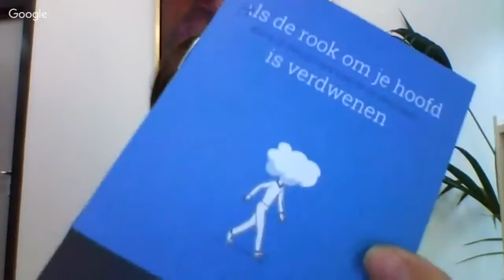Practising Waste Management Part 2 | 2017 Global Dialogue on Waste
Hundreds of thousands of waste managers worldwide are improving wellbeing by reducing poverty, improving public health and sanitation, and protecting the environment and infrastructure. This theme presents unheard solutions, stories and ideas that have the potential to change the way we manage our wastes and resources.

Experiences of a waste management company on gaining trust and getting their license to operate from local communities | Kristel Moualert, Director of ISVAG; Tom De Bruyckere,

How to training for entrepreneurs in developing countries for engaging and working with informal recyclers | Mani Vajipeyajula, Founder of Banyan Nation.

Interview on trends in waste management and waste-to-energy worldwide | A. C. (Thanos) Bourtsalas, Senior Research Scientist at Earth Engineering Center, Columbia University.